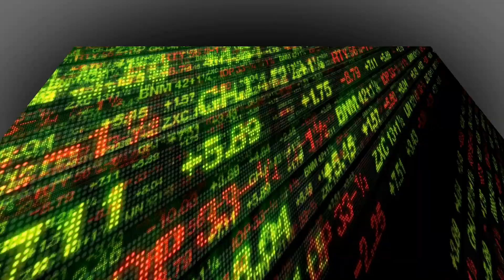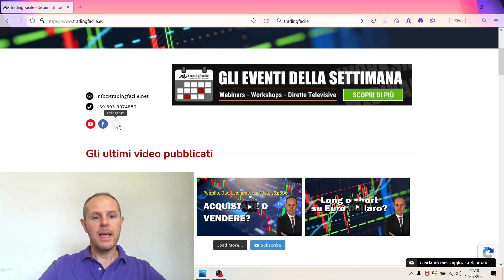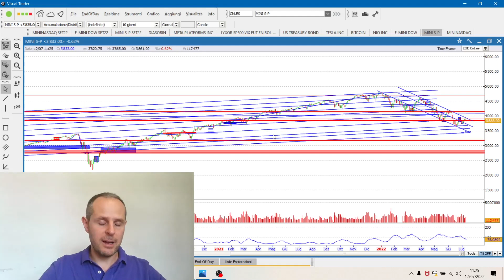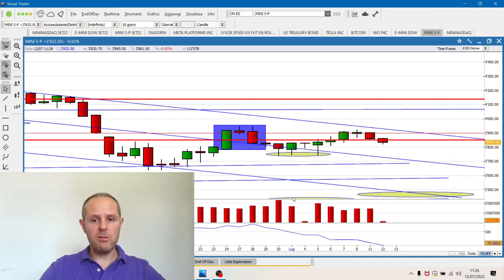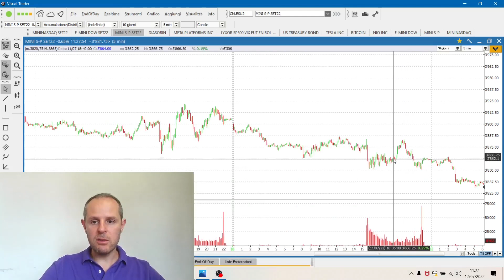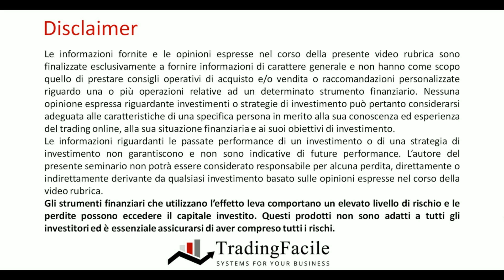S&P500, la sessione odierna offrirà particolari indicazioni?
Analizziamo insieme il quadro tecnico ed operativo sul principale listino di Wall Street, che scambia ora su livelli delicati e la cui dinamica di prezzo odierna potrebbe offrire indicazioni per le sorti del mercato nel breve periodo.